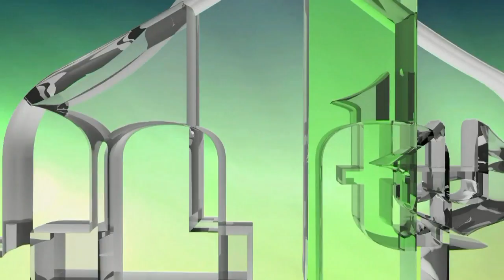PRAVOSLAVNI TERORIZAM PRIJETNJA PO SVJETSKI MIR (IML TV)